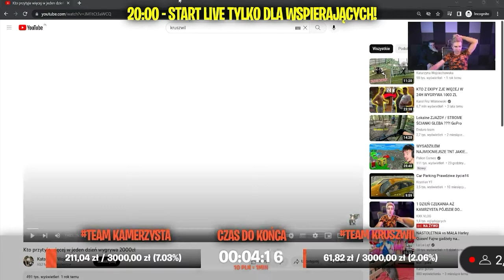KAMERZYSTA I KRUSZWIL OGLĄDAJĄ STARY FILM SQUADU KAMERZYSTY | KXK VLOG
Zostaw Lajka! :))

REUPLOAD

🔥Wpadnij na mojego fanpage'a aby być ze wszystkim na bieżąco🔥 (LINK PODANY WYŻEJ)
✅Wysoka aktywność ✅
✅Częste posty na profilu✅
✅Szybkie informacje na temat uniwersum Kamerzysty i Kruszwila✅
✅Świetna zabawa, riposty oraz ciekawostki✅